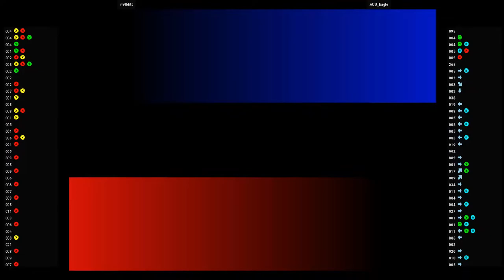KOF99 DC 🕹 m4ldito VS ACU_Eagle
11/6/2022, 8:17:44 AM
The King of Fighters '99: Evolution (Flycast) (DREAMCAST)